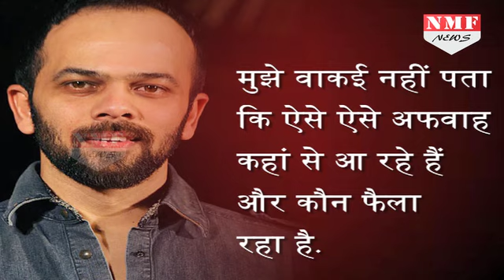तो Salman और Prabhas को लेकर फिल्म नहीं बना रहे हैं Rohit.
There have been reports doing the rounds that Rohit Shetty has approached Salman Khan and Baahubali star Prabhas for his next. Well, this news came to Rohit Shetty too via reports only. The director has now responded to it, and said, "It is fake."